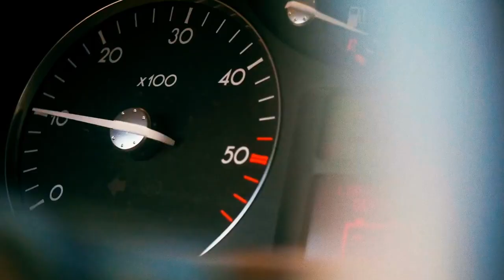Я слежу за тобой Трейлер сериала PREMIER